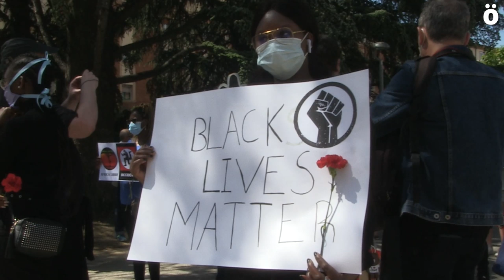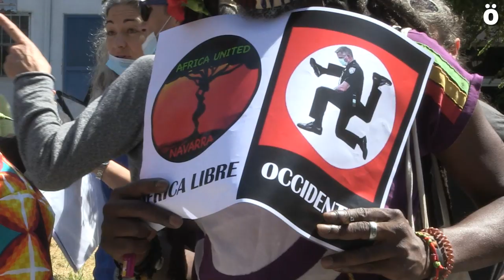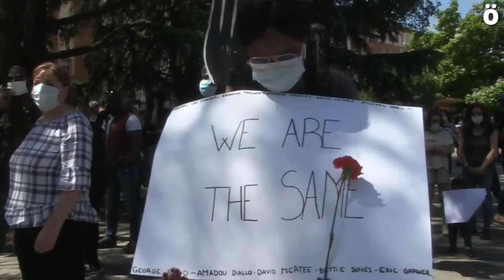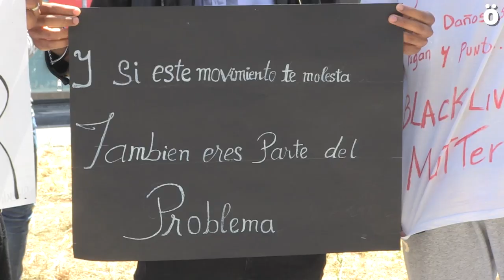La denuncia de la muerte de George Floyd y de Elhadji Ndiaye sale a la calle en Iruñea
La cita era a las 12 en el cruce de Marcelo Celayeta con  la calle Artica, donde fue detenido Elhadji Ndiaye y acabó muerto en la comisaría de la policía española. Varios centenares de personas han acudido a la convocatoria convocadas por Sos Racismo, Flor de África y Africa United para denunciar el racismo que mata, como el caso de George Floyd en Minneapolis o el de Elhadji Ndiaye acaecido hace cuatro años en la capital Iruindarra.